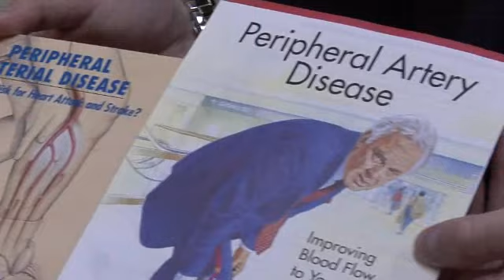PAD | Baptist HealthBreak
Baptist Health | HealthBreak Program 614
"PAD"
with Vascular Surgeon Griffin Bicking, DO